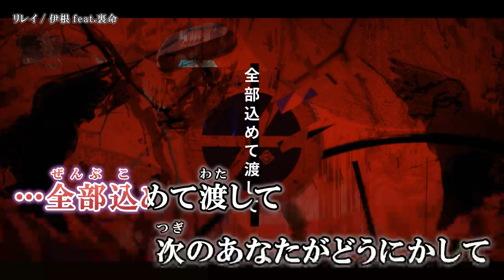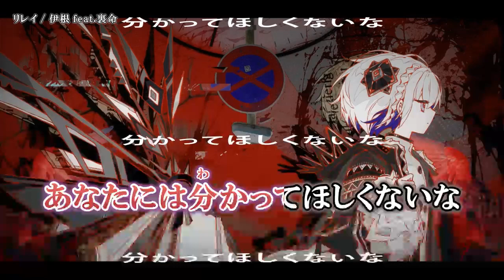【ニコカラ】リレイ【Offvocal】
リレイ / 裏命（relay - RIME）⁣⁣ ( 伊根 様 )  のカラオケ動画です。

ｰｰｰｰｰｰｰｰｰｰｰｰｰｰ
Credit
歌　　　：裏命